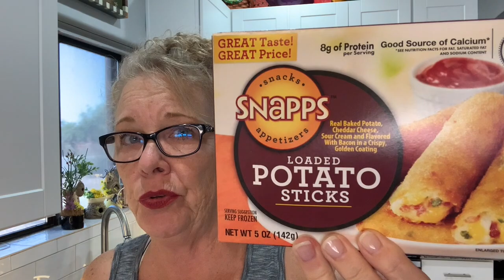Dollar Tree Food Review, Foodie Friday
This video is about Dollar Tree Food Review, Foodie Friday

5301 S. Superstition Mountain Dr.